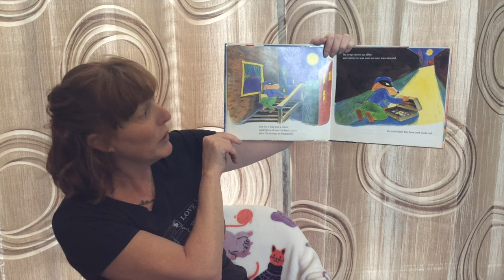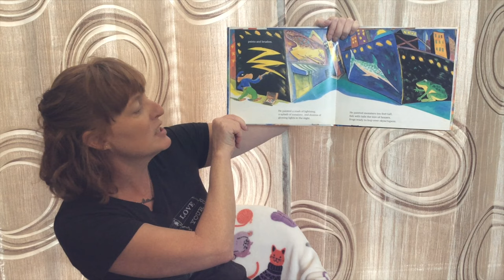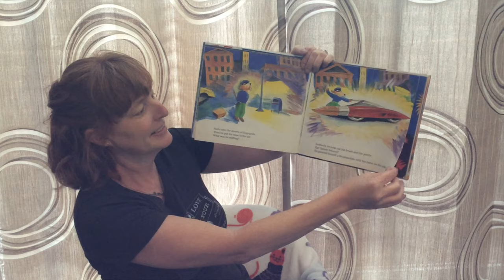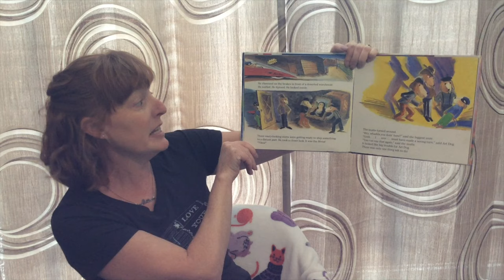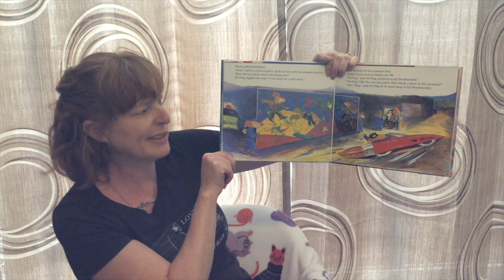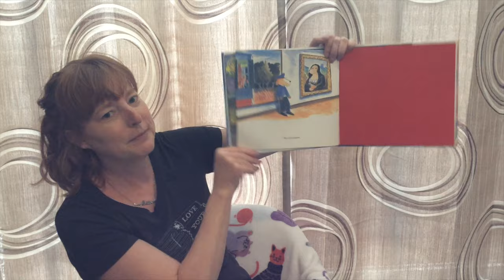Art Dog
By Thacher Hurd
AR: 3.1; Pts: 0.5; Quiz: 21342